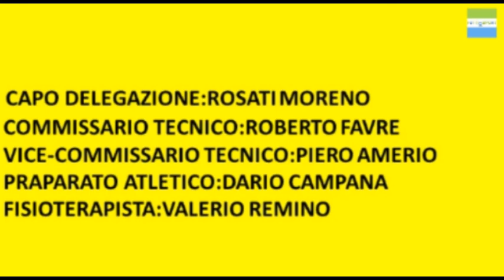Bocce : Convocati Campionati Mondiali Senior Maschile - Mersin (Turchia) - 31/10/2022 - 5/11/2022